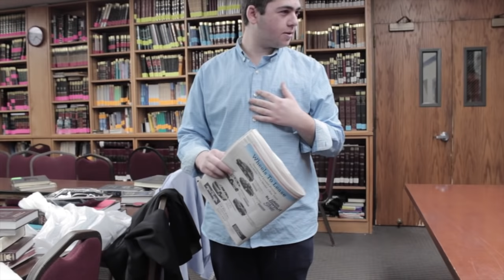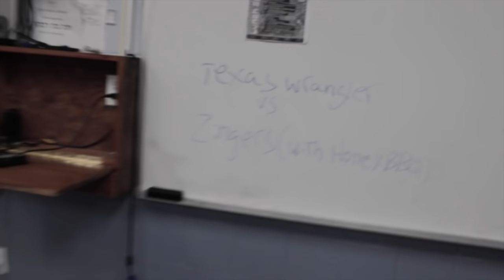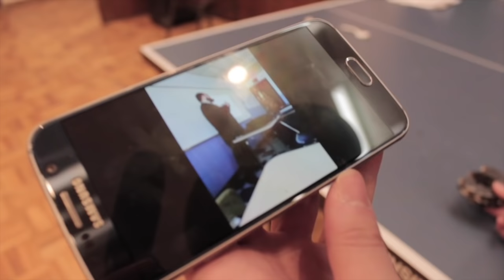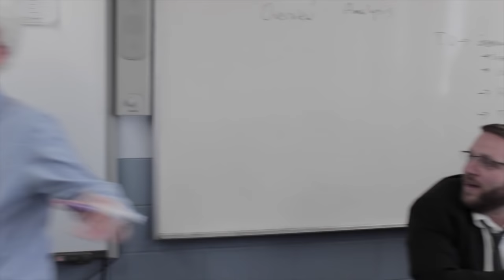MAY Senior Skit 2017 (MAY Purim Shpiel 2017)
Thank you to every single person who helped make the skit.
Credits:
Written By: Shmuel Brier, Dovid Schiffer and Tani Frisch